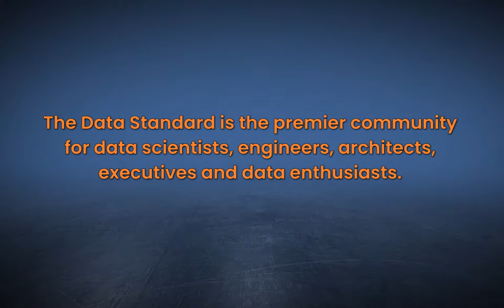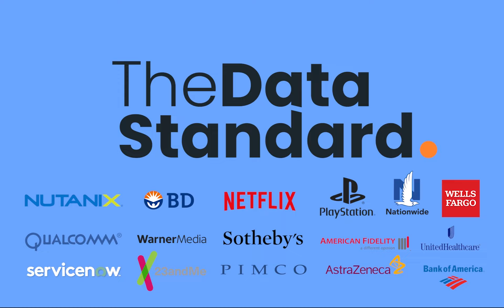Machine learning on encrypted data? with Alexander Fried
In this episode, guest Alexander Fried sits down with The Data Standard to discuss machine learning on encrypted data.